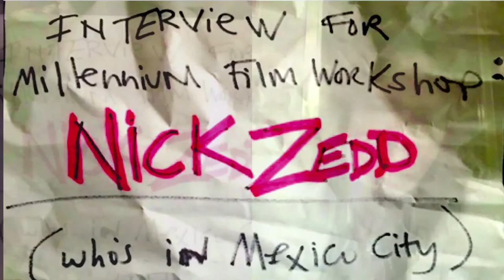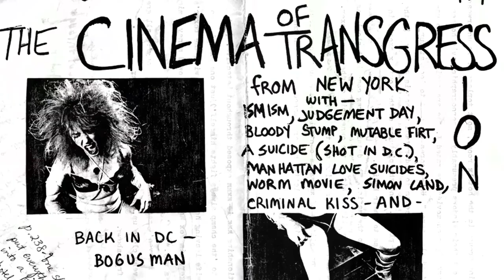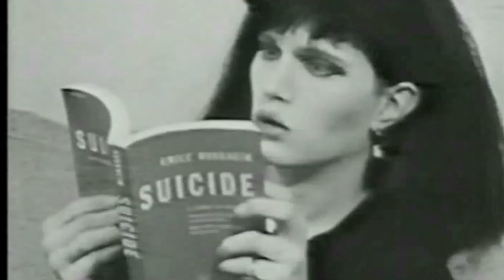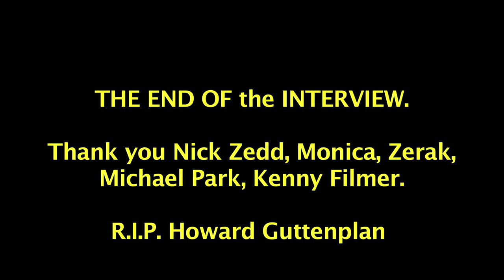Joey Huertas interviews Nick Zedd (Cinema of Transgression)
Filmmaker Joey Huertas interviews the pioneer of 'The Cinema Of Transgression' artist, Nick Zedd. The interview took place while Nick was residing in a hotel in Mexico City, Mexico with his artist wife and son. This interview was exhibited at the legendary film theatre, THE KENT THEATRE (Brooklyn, NYC, 2017).

Nick Zedd (born 1958) is an American filmmaker and author based in Mexico City. He coined the term Cinema of Transgression in 1985 to describe a loose-knit group of like-minded filmmakers and artists using shock value and black humor in their work. These filmmakers and artistic collaborators included Richard Kern, Tessa Hughes Freeland, Lung Leg, and Lydia Lunch. Under numerous pen names, Zedd edited and wrote the Underground Film Bulletin (1984–90) which publicized the work of these filmmakers. The Cinema of Transgression was explored in Jack Sargeant's book Deathtripping (Creation Books).

Nick Zedd has directed several super-low-budget feature-length movies, including They Eat Scum, Geek Maggot Bingo, War Is Menstrual Envy and numerous short films. With Rev. Jen Miller, he is the co-creator of the public access series Electra Elf (2004-08), featuring Miller, Faceboy, Andrew J. Lederer and a "who's who" of New York downtown artists and performers. He served as director of photography on another TV series called Chop Chop (2007), produced by Nate Hill.

Additionally, Zedd has acted in such low-budget movies as the Super-8 film The Manhattan Love Suicides (1985), What About Me' (1993), Bubblegum (1995), Jonas in the Desert (1997), Troma Films' Terror Firmer (1999) and Thus Spake Zarathustra (2001). He also appeared in the documentaries Llik Your Idols (2007) and Blank City (2010).

He is the author of two autobiographical books, Bleed (1992, Hanuman Books) and Totem of the Depraved (1996, 2.13.61Publications), as well as the self-published novel From Entropy to Ecstasy (1996). Additional writing by Zedd was featured in Up Is Up But So Is Down (NYU Press) as well as in Captured (7 Stories Press) and Low Rent (Grove Press). In the 1980s Zedd published 10 issues of the Underground Film Bulletin, a zine intended to promote the Cinema of Transgression. Issue 4 contained the Cinema of Transgression Manifesto, which was also published in The Theory of Xenomorphosis (1998).

In the early 1990s, Zedd toured with Lisa Crystal Carver's Suckdog Circus, exhibiting his films. Performing with experimental noise band Zyklon Beatles, Zedd released the "Consume and Die" 7" single on Rubric Records in 2000.

After exhibiting oil paintings in 2010 at the ADA and Pendu galleries, Zedd presented a major retrospective of films, videos and paintings at the Microscope Gallery in Bushwick, Brooklyn before moving to Mexico in March 2011.

In 2012, he attended a retrospective of his films at the eighth Berlin International Directors Lounge and exhibited work at the Kunst-Werke Institute for Contemporary Art in the same city.

In 2013, Zedd published "The Extremist Manifesto", an essay denouncing contemporary art and the class structure that promotes it while announcing the emergence of the Extremist Art movement in Mexico City subverting the edicts of established art institutions and curatorial ideologues. This manifesto, first released online, then in a self-published Hatred of Capitalism magazine issued in Mexico City (in English and Spanish), sent shock waves through the art world and was reprinted a year later by the Chopo Museum, along with two more issues as part of the Fanzinoteka exhibition. At a screening in the New Museum in New York, Zedd was presented with the Acker Award for Lifetime Achievement, a tribute given to "members of the avant garde arts community who have made outstanding contributions in their discipline in defiance of convention, or else served their fellow writers and artists in outstanding ways".

In 2014, Zedd exhibited three motion pictures at the Museum of Modern Art in New York City as part of a retrospective of films by Christoph Schlingensief, who, prior to his death, had cited Zedd as a major influence on his work. Later in 2014, Zedd presented his first public exhibition of paintings in Mexico City, in a group show curated by Aldo Flores at Salon des Aztecas Gallery in Coyoacán.

In 2015, Zedd presented his first one-man show of paintings at the V&S Galery in Mexico City. Zedd also shot an 8mm short entitled Paradise Lost with a borrowed Russian camera for inclusion in a feature-length compilation with contributions from underground filmmakers from many countries.